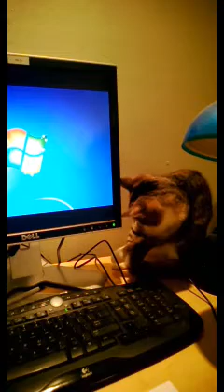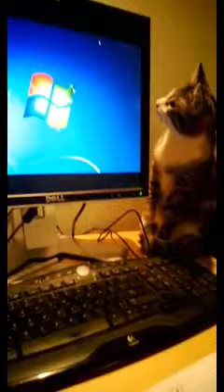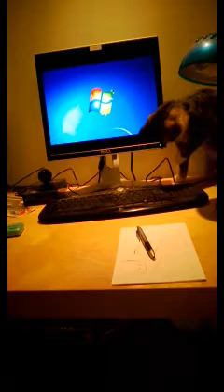Dory chasing 'mouse'